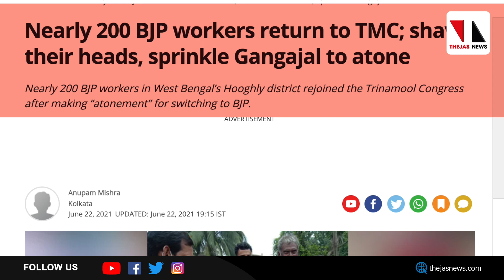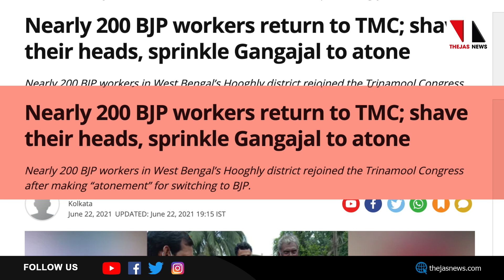ബിജെപിയില്‍ വീണ പാപംകഴുകാന്‍ മൊട്ടയടിച്ചു, ഗംഗയില്‍ മുങ്ങി |THEJAS NEWS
ബിജെപിയിലേക്കു പോയവര്‍ പ്രായശ്ചിത്തമായി മൊട്ടയടിച്ചും പാപം കളയാന്‍ ഗംഗയില്‍ മുങ്ങിയും തൃണമൂലില്‍ തിരിച്ചെത്തുന്നു